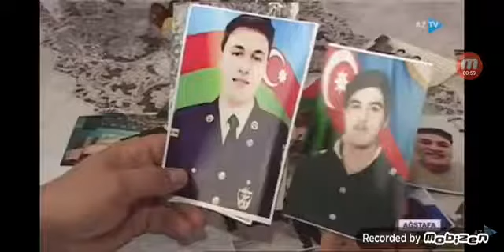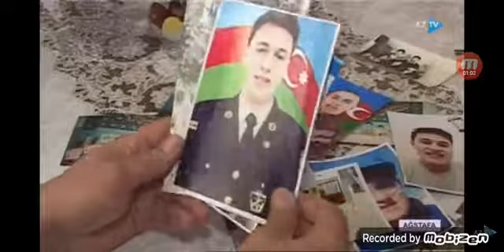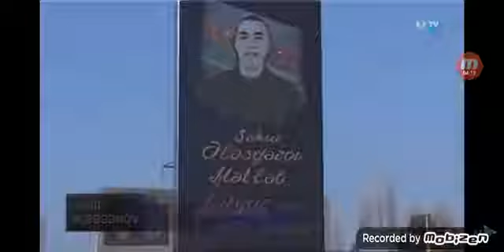Şəhid Ələsgərov Mətləb Vüqar oğlu, Ağstafa rayon,Köçəsgər kənd sakini, Allah rəhmət etsin Şəhidmizə